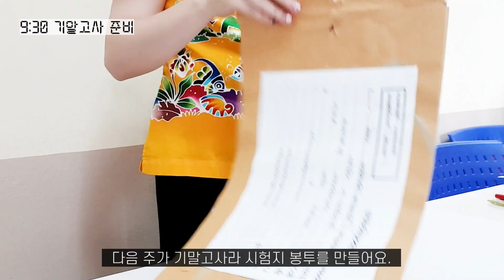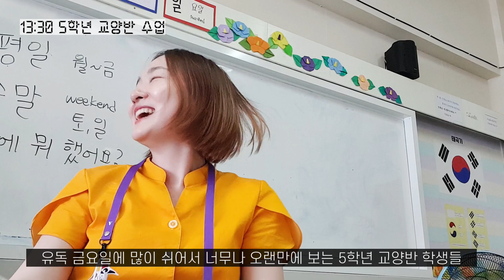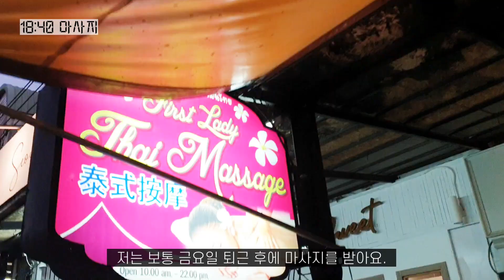[sub] 🇹🇭#22 2학기 끝! 야호!! 방학이다!!!｜한국어 선생님 코코쌤의 태국 일상 브이로그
2학기가 끝났어요 :)
시간이 정말 금방 지나가네요.
한국은 이제 봄기운이 완연하다지요?
태국은 슬슬 우기에 가까워지고 있답니다.
비가 올 때는 시원한데 그 다음날은 너무 더워요ㅠㅠ
항상 건강 조심하기예요!